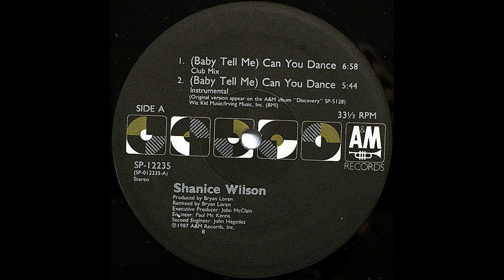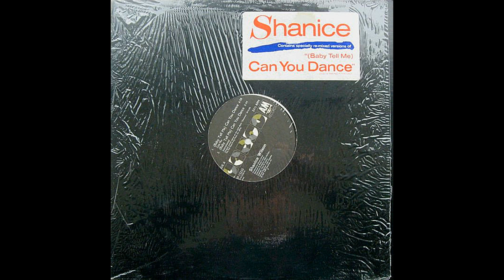Shanice – (Baby Tell Me) Can You Dance (Club Mix) [Vin. 12", USA 1987]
Catena del segnale:

Testina: AudioTechnica AT-OC9XML
Cavi del portatestina: Thakker HLW-50S
Giradischi: AudioTechnica AT-LP140XP
Cavo: Van Den Hul D-501 Silver Hybrid

Effetti Applicati:
-Equalizzatore grafico
-Espansione stereo

Signal chain:

Cartridge: AudioTechnica AT-OC9XML , tracking force 2g
Headshell wires: Thakker HLW-50S
Turntable: AudioTechnica AT-LP140XP
Cable: Van Den Hul D-501 Silver Hybrid

Applied effects:
-Graphic equalizer
-Stereo expansion